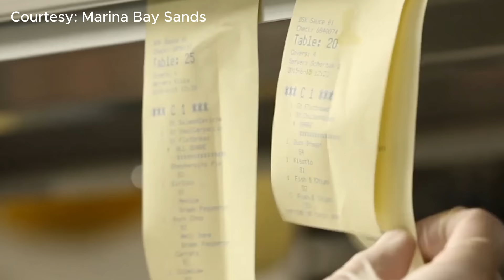KAYANIN KO KAYA ANG CHALLENGE NI MISTER? | Mariel Padilla Vlog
Grabe ang self-control at submissiveness na ginawa ko dahil pinagbawalan niya kong gawin ang isang bagay na malapit sa puso ko!

Ano ito?